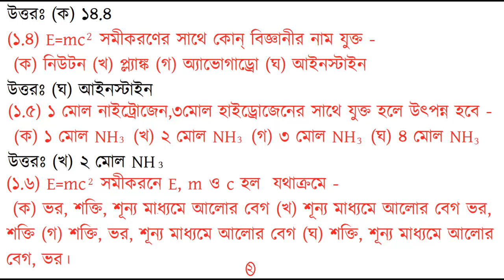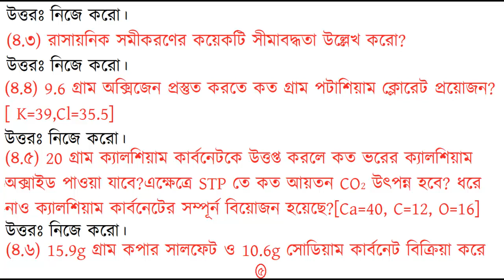Physical Science Class Notes 2018 WBBSE Part 3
এই ভিডিওতে Physical Science [ ভৌত বিজ্ঞানের] তৃতীয় অধ্যায়ের 'Class Notes' দেওয়া হয়েছে।